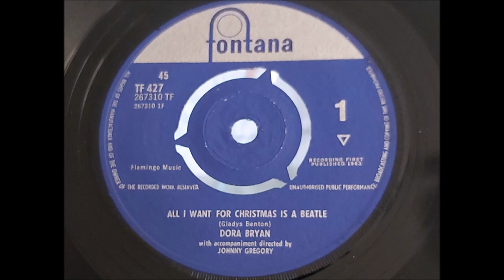Dora Bryan 'All I Want For Christmas Is A Beatle' 1963 45 rpm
Commedienne and actress Dora was uick on the novelty Beatles trail with her 1963 UK #20 hit about the Fab Four.
Dora Broadbent was born in Southport in 1923, she made her stage debut as a child in Pantomime, she joined the Oldham repertory after 6 years she moved to London, here she was cast in Coward's Private Lives In the West End, Coward advised her to change her name, she chose Bryant and seeing a bo of Bryant And May matched on the table, an error on the credits left off the 't'.
She worked in musical comedy on stage also becoming a well known face and voice on tv too. she played Shakespeare in 1984 and made her Broadway debut in Pygmalion in 1987.
Throughout her career she appeared in films Cockleshell Heroes, Carry On Sergeant, The Great St Trinians Train Robbery to name just a few, Dora won a BAFTA for her role in 'A Taste Of Honey'  in 1961.
In her later years she appeared in 3 tv comedies, Absolutely Fabulous, Dinnerladies and Last Of The Summer Wine.
She was awarded the OBE in 1996 and a Laurance Olivier award for Harold Pinter's The Birthday Party the same year.
Dora died in Brighton in 2014 aged 91